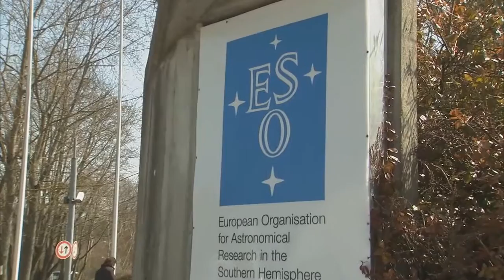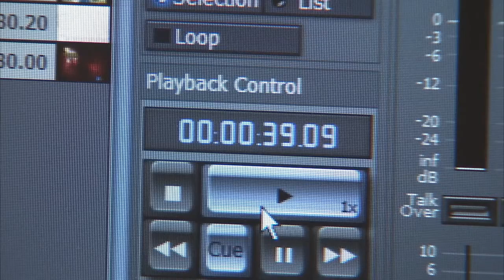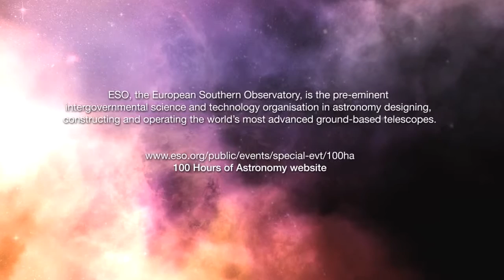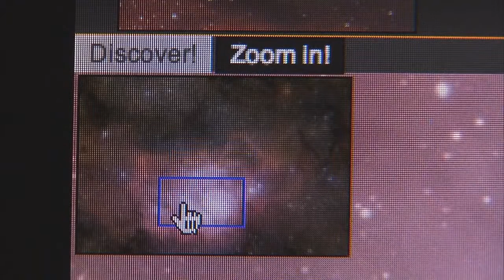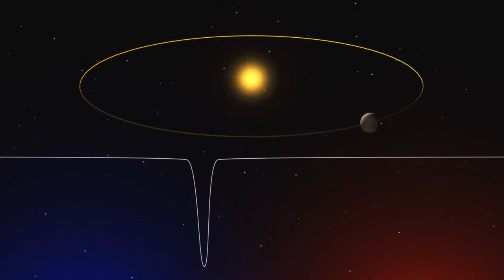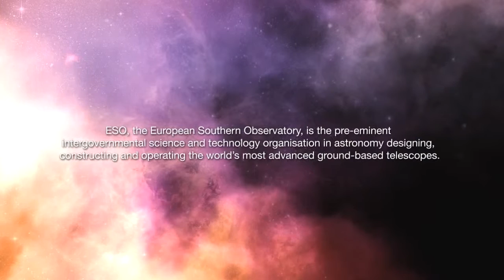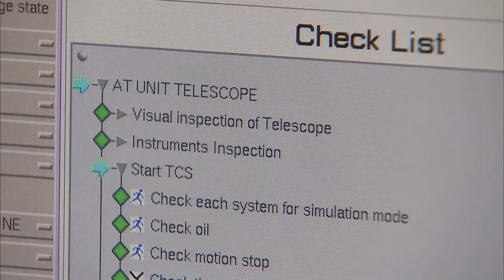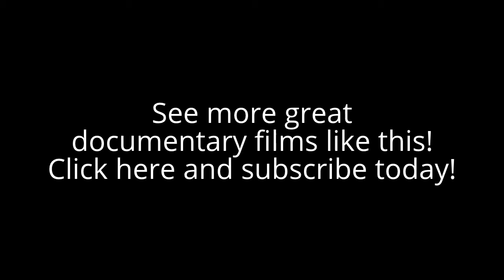GigaGalaxies and the Nebula Tango - Episode 2 of Astronomy: Secrets of the Universe Revealed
Segment 1: Behind the scenes of "Around the World in 80 Telescopes" [6:06]

Is it possible to visit all major observatories in the world, covering every continent, in the space of just 24 hours? "Around the World in 80 Telescopes" during a live 24-hour webcast.

Credit: Visual design and editing: Martin Kornmesser and Luis Calçada. Cinematography: Peter Rixner. Editing: Herbert Zodet. Web and technical support: Lars Holm Nielsen and Raquel Yumi Shida. Written by: Catherine Moloney, Herbert Zodet, Lars Lindberg Christensen and Douglas Pierce-Price. Host: Dr. J. Narration: Gaitee Hussain. Music: movetwo Footage and photos: ESO. Directed by: Herbert Zodet.

Segment 2: GigaGalaxy Zoom: The Sky, from the Eye to the Telescope [7:21]

The GigaGalaxy Zoom project reveals three amazing, ultra-high-resolution images of the night sky that online stargazers can zoom in on and explore in an incredible level of detail.

Credit: Visual design and editing: Martin Kornmesser and Luis Calçada. Cinematography: Peter Rixner. Editing: Herbert Zodet. Web and technical support: Lars Holm Nielsen and Raquel Yumi Shida. Written by: Henri Boffin and Adam Hadhazy. Host: Dr. J. Narration: Gaitee Hussain. Music: John Dyson from the CD darklight Footage and photos: ESO. Directed by: Herbert Zodet. Executive producer: Lars Lindberg Christensen

Segment 3: Celestial Tango Makes for a Gorgeous Nebula [4:25]

Astronomers have discovered that this star has a companion. Interactions in this double star system, surrounded by a dusty disc, may fuel the star's remarkable nebula.

Credit: Visual design and editing: Martin Kornmesser and Luis Calçada. Cinematography: Herbert Zodet. Editing: Herbert Zodet. Web and technical support: Lars Holm Nielsen and Raquel Yumi Shida. Written by: Henri Boffin, Lars Lindberg Christensen and Adam Hadhazy. Narration: Gaitee Hussain. Music: movetwo Footage and photos: ESO Directed by: Lars Lindberg Christensen

Segment 4: Lightest Exoplanet Found [5:01]

Well-known exoplanet researcher Michel Mayor announced on 21 April 2009 the discovery of the lightest exoplanet found so far: The planet, "e", in the famous system Gliese 581..

Credit: Visual design and editing: Martin Kornmesser, Luis Calçada and Andre Roquette. Cinematography: Peter Rixner. Editing: Herbert Zodet. Web and technical support: Lars Holm Nielsen and Raquel Yumi Shida. Written by: Henri Boffin and Colleen Sharkey Host: Dr. J. Narration: Gaitee Hussain. Music: movetwo Footage and photos: ESO. Directed by: Herbert Zodet and Colleen Sharkey. Executive producer: Lars Lindberg Christensen

Segment 5: Behind every great astronomer stands a great engineer [5:25]

Observatories are only possible thanks to the many experienced technicians and engineers who accomplish amazing work behind the scenes. They work against the clock to ensure that the telescopes function optimally to deliver outstanding results. But what does an engineer at ESO's Very Large Telescope actually do?

Visual design and editing: Martin Kornmesser and Luis Calçada. Cinematography: Peter Rixner. Editing: Herbert Zodet. Web and technical support: Lars Holm Nielsen and Raquel Yumi Shida. Written by: Karin Ranero, Herbert Zodet and Lars Lindberg Christensen. Host: Dr. J. Narration: Gaitee Hussain. Music: movetwo and John Dyson from the CD darklight Footage and photos: ESO. Directed by: Herbert Zodet. Executive producer: Lars Lindberg Christensen

Thumbnail Image: The Horsehead Nebula. Credit: ESO.

ESO images and videos, along with the texts of press releases, announcements, pictures of the week and captions, are released under the Creative Commons Attribution 3.0 Unported license and may on a non-exclusive basis be reproduced without fee provided they are clearly and visibly credited.  ESO-supplied video is presented by Astronomy - Secrets of the Universe Revealed on YouTube in episodes of 5 segments each displaying the original ESOCast footage in complete, unaltered, original forms.

Astronomy: Secrets of the Universe Revealed is a Sullivan Media Properties production.